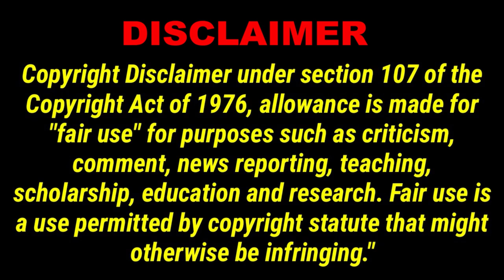Dead End Camp Dead End Life (R29) Mobile Traveler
Randy the mobile traveler in the dead end.